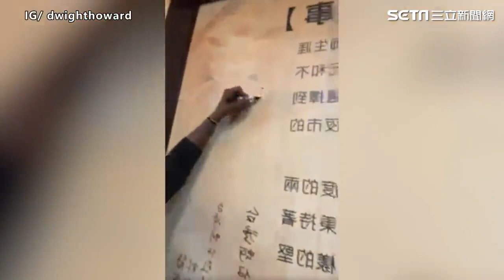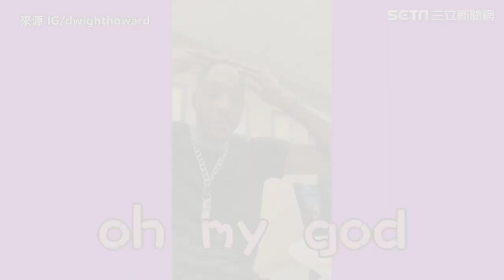魔獸逛饒河夜市超興奮！路上巧遇粉絲生日 下秒1舉動嗨翻全場｜娛樂星聞